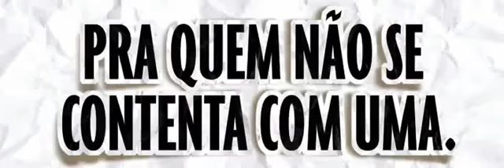Melt Comunicação Devassa Painel Led 10' Inauguração Devassa Lourdes